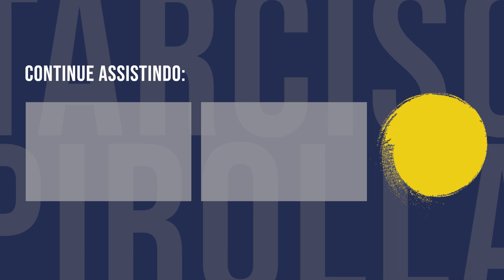Estudo, Op.60, No. 3 de Matteo Carcassi | Violão Clássico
Olá amantes do violão clássico, tudo bem com vocês? Espero que sim.

Hoje apresento a vocês o Estudo n˚3 de Matteo Carcassi, este Andantino é um dos 25 estudos Melódicos e Progressivos do compositor.

Matteo, nasceu em 1792 em Florença na Itália e foi um dos principais compositores violonistas italianos do começo do século XIX. Aos 18 anos começou a sua carreira de concertista e já na adoslescência ficou famoso como virtuoso.

O estudo n˚3 (Etude No. 3, op 60) é um dos mais conhecidos da série, espero poder em breve trazer novos estudos desta série.

Espero que gostem, curtam e compartilhem!

▷ ENCOMENDA DE PARTITURAS/TABLATURAS
Obs: As Partituras ou Tablaturas poderão ser feitas sob medida do iniciante ao avançado!